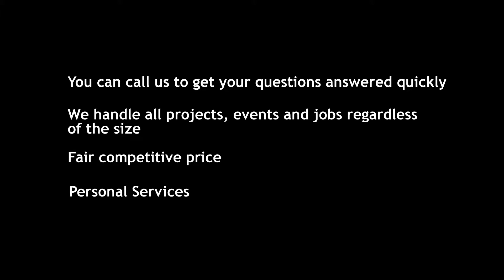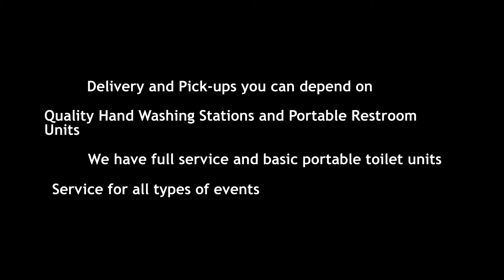Porta Potty Rental Sound Beach NY | Clean and Affordable